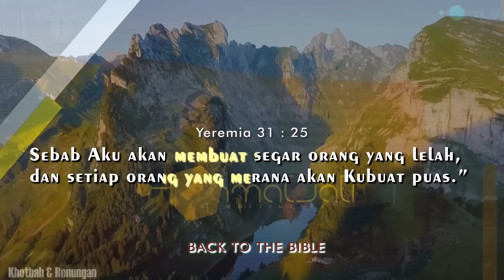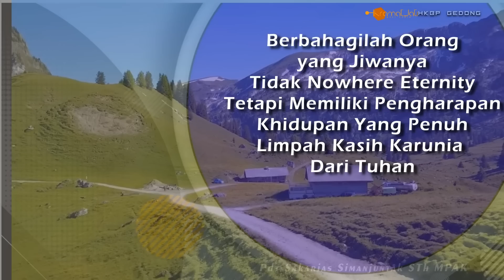Renungan 26 JAN 2023 (Yer 31 : 25 ) - Pdt Sakarias Simanjuntak STh MPAK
𝐀𝐲𝐚𝐭 𝐑𝐞𝐧𝐮𝐧𝐠𝐚𝐧, Yeremia 31 : 25  Sebab Aku akan membuat segar orang yang lelah, dan setiap orang yang merana akan Kubuat puas.”

𝕿𝖔𝖕𝖎𝖐 𝕽𝖊𝖓𝖚𝖓𝖌𝖆𝖓 / 𝕾𝖆𝖆𝖙 𝕿𝖊𝖉𝖚𝖍,  "Hanya Tuhan yang bisa, Menguatkan Jiwa yang lelah" Yeremia 31 : 25

Renungan & Lentera,

Ayat Topik Renungan - Lentera

DI KELOLA TIM IT
Mail :

Ruang Editor:
Tuns Hts - Shandy M.S - Joan S
Jerry S. Thika Z. Barita S. Joel S

(Andrew - Shanly - Andy)

2012 (M.H)